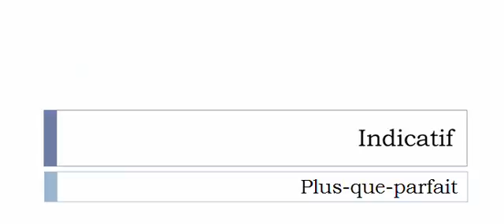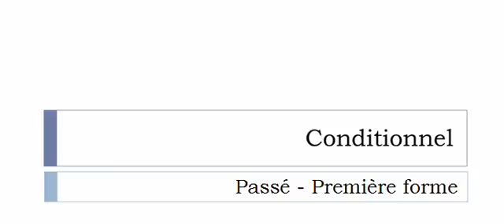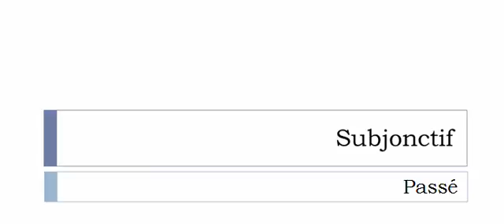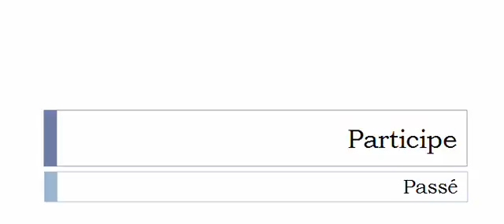Conjugate French verb # Harpailler = Harpailler